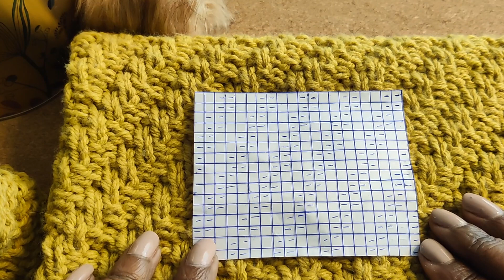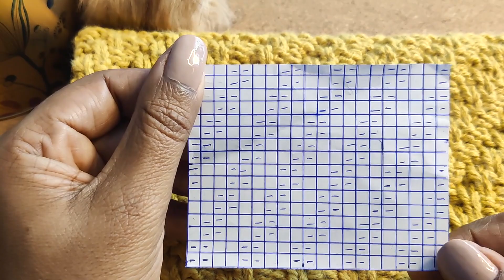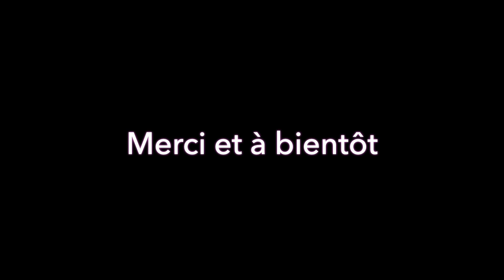BONNET MERIBEL - TUTO TRICOT - AIGUILLES CIRCULAIRES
Un joli point diagonal pour ce bonnet mixte, parfaitement adaptable en toutes tailles
Accessible au débutant avec uniquement des mailles endroits et des mailles envers